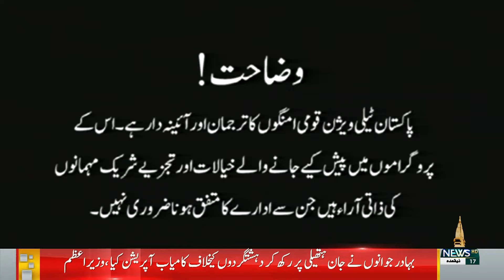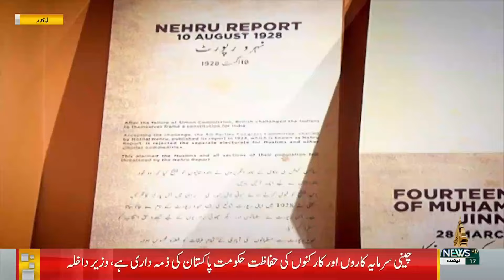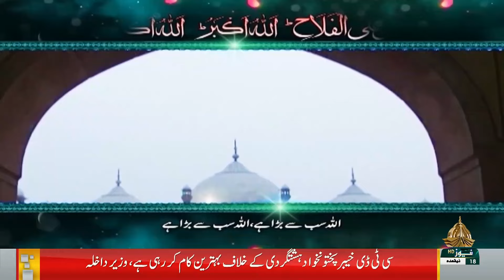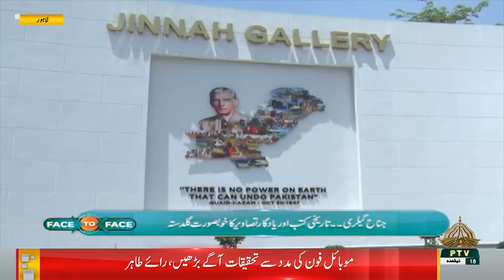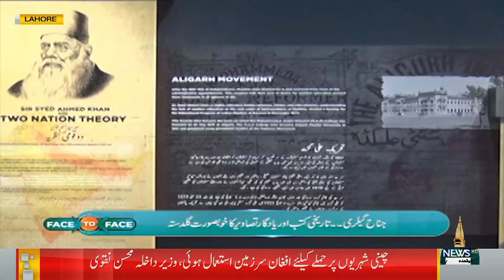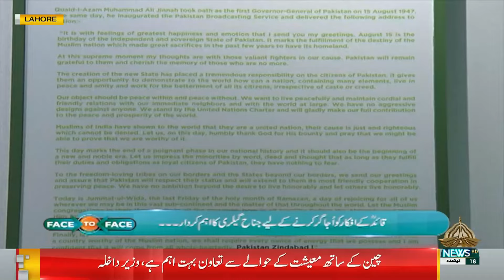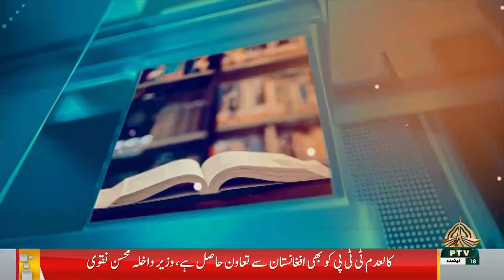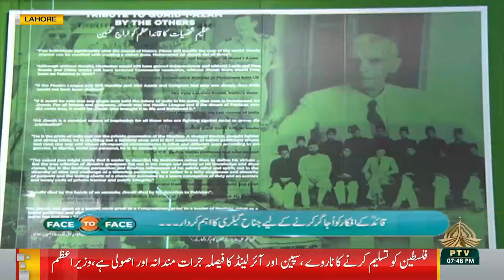FACE TO FACE I 26-05-2024